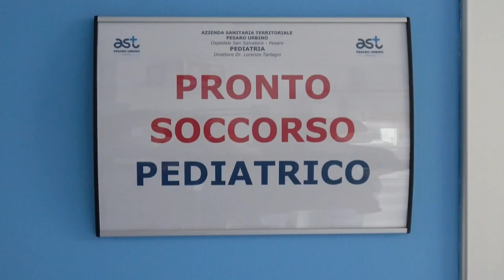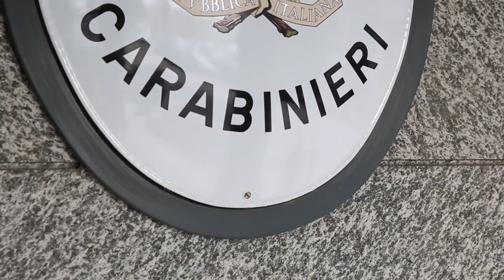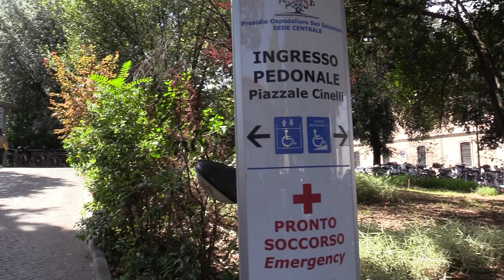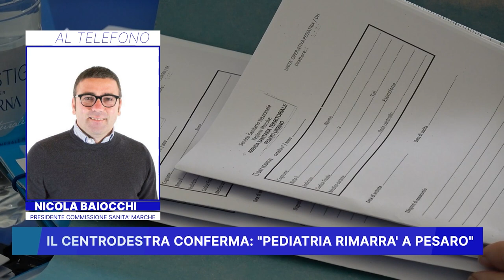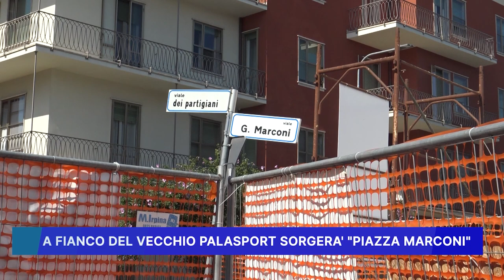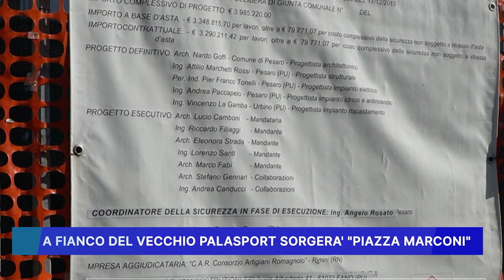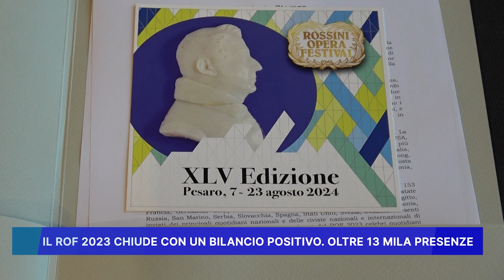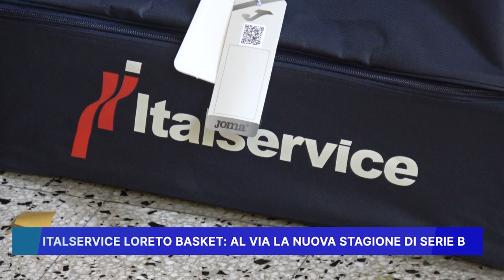ROSSINI NEWS 24 AGOSTO 2023